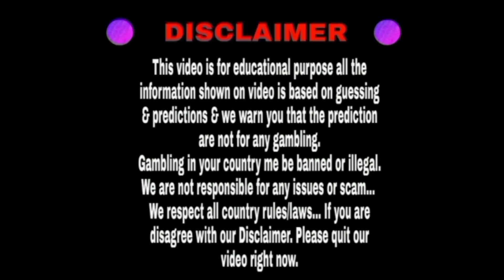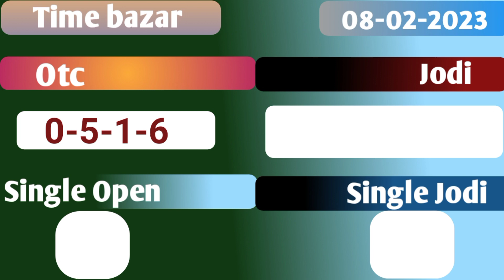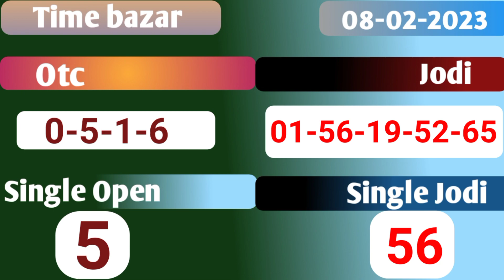Time bazar 08/02/2023 | Fix open to close | Dhamakedar jodi